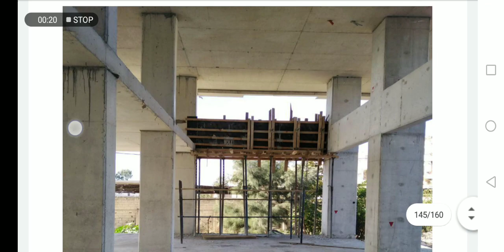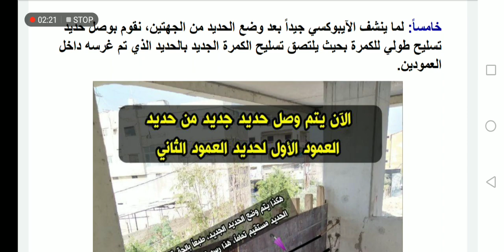زرع كمرة بين عمودين | كورس بناء المهندس المدني 40 | للمهندس محمد نواف جمعة